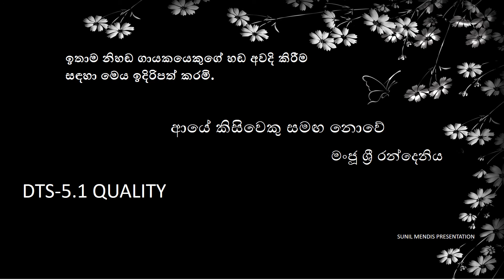AYE KISIWEKU SAMAGA NOWE MANJU SRI RANDENIYA ආයේ කිසිවෙකු සමඟ නොවේ - මංජූ ශ්‍රී රන්දෙනිය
ඉතාම නිහඬ ගායකයෙකුගේ හඬ අවදි කිරීම සඳහා මෙය ඉදිරිපත් කරමි
TRACK IS IN DTS- 5.1 SURROUND SOUND(CD QUALITY). NEW LISTENING EXPIERIENCE FOR YOU WITH SOME CHNAGE OF QUALITY THAN YOU NOT HEARD BEFORE.